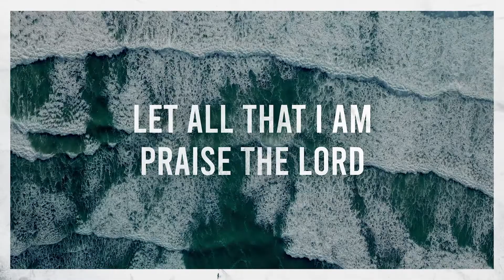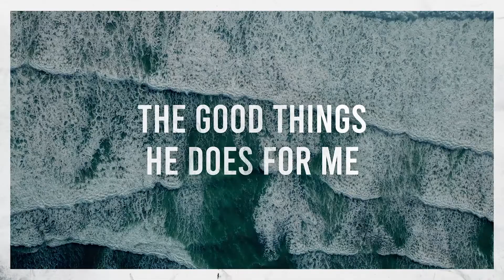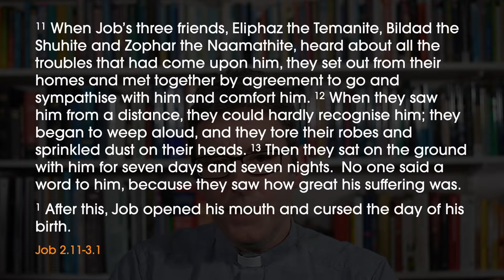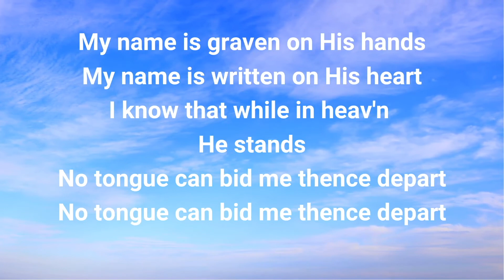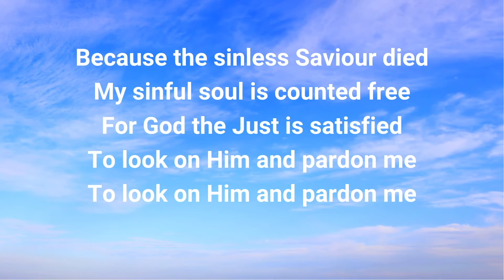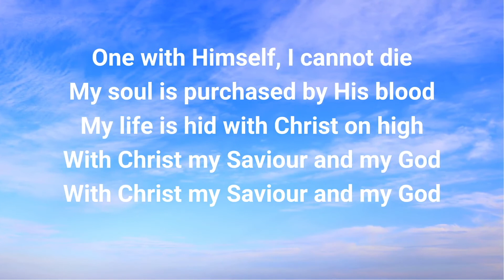What Not To Say When Someone Is Suffering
A Sunday service with worship, Bible teaching and prayer.  This week continues a new 6-part series "Out Of The Storm" in which we explore the Old Testament Book of Job, to discover answers to key questions such as "Why Does God Allow Suffering?"

a: St. Mary’s Church, St. Mary’s Avenue, Purley on Thames, Reading, RG8 8BJ
t: 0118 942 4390 (Monday-Friday, 9am-1pm)